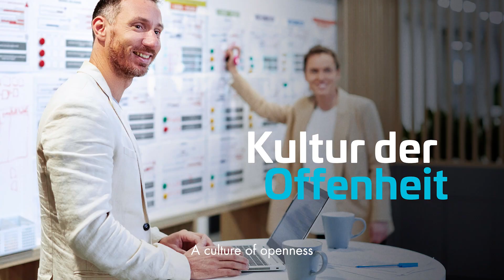Thales in Germany 2023